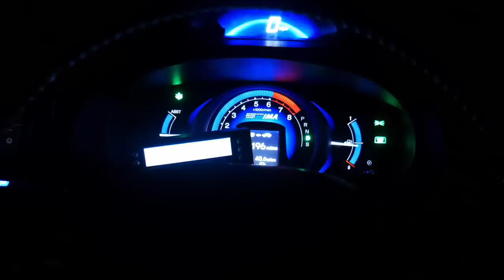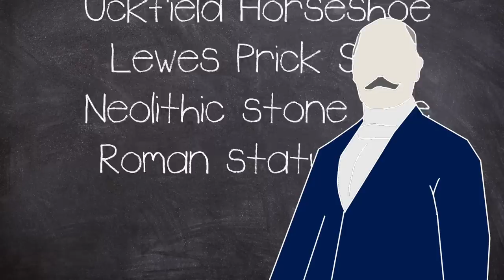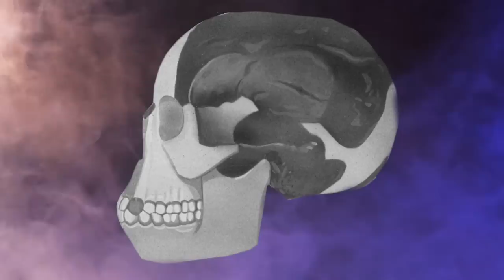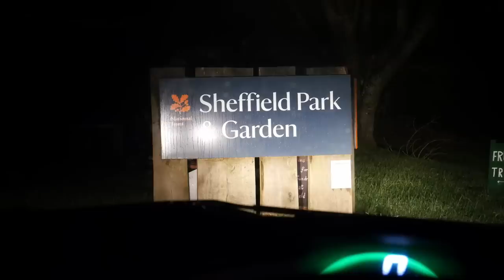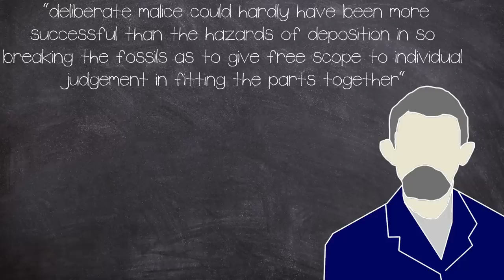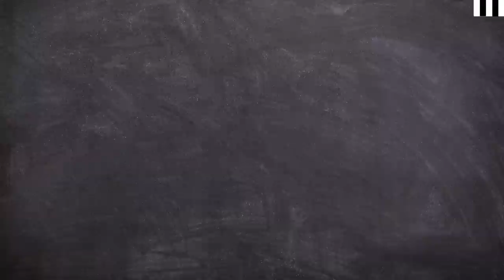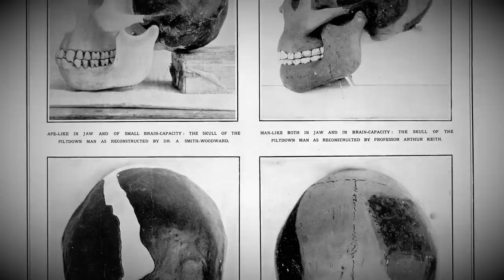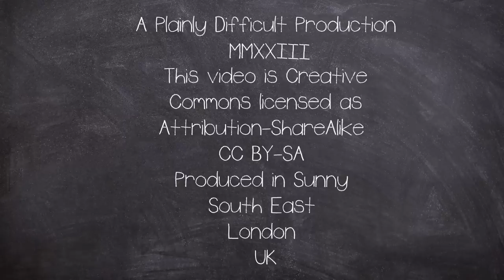40 Year Hoax: The Piltdown Man | Plainly Difficult Short Documentary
In 1912 Charles Dawson, an amateur archaeologist claimed to have discovered the evolutional 'missing link' between ape and man in Piltdown, England. Spoiler it was a Hoax

CHAPTERS:
00:00 Introduction
01:04 Background
07:37 Discovery Challenged
10:34 Its A Scam

EQUIPTMENT USED::
►SM7B
►Audient ID14
►MacBook Pro 16
►Hitfilm
►Logic X

►Intro: Scheherazade (Rimsky-Korsakov)
►Outro: My New Song (Made By John)